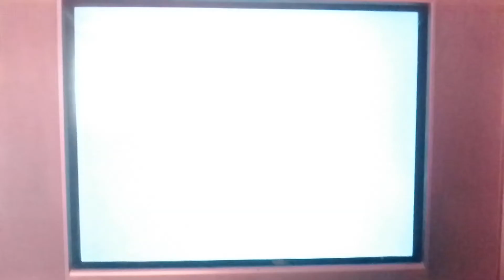PSX SCPH-9001 Logo Corrompido #214 Mini Miedo en persona